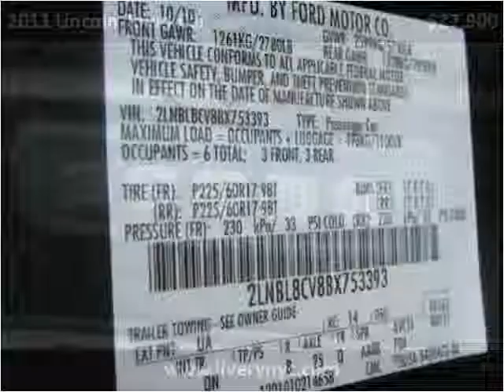2011 Lincoln Town Car Used Cars Long Island City NY